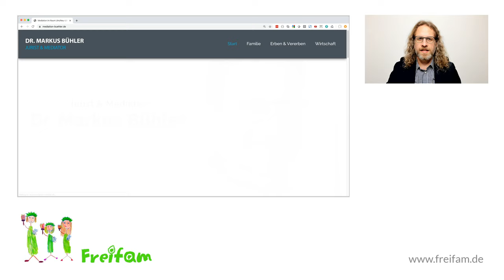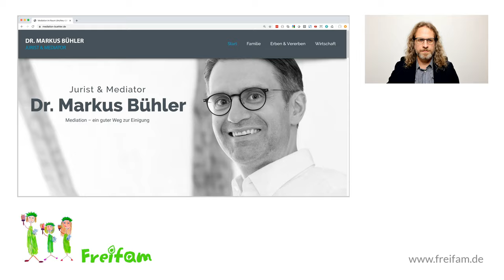Fall Sandro G.: Treibt Richter Dr. Markus Bühler 3 minderjährige Kinder in den Suizid?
Wegen Richter Dr. Markus Bühler in Ulm hatte eines der 4 Kinder von Sandro G. schon Suizidgedanken, als das Gericht den Kontakt zum Vater einschränkte. Die anderen 3 sehen den Vater schon lange nicht. Treibt der Richter sie in den Suizid?